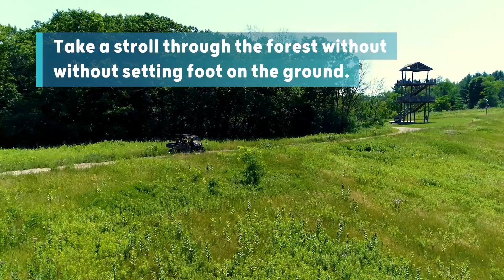Lake Geneva Canopy Tours in Lake Geneva, WI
Experience the Lake Geneva Canopy Tours in Lake Geneva, WI. Explore 100 acres of forest from above on zipline tours!